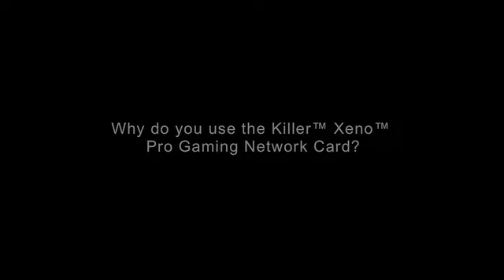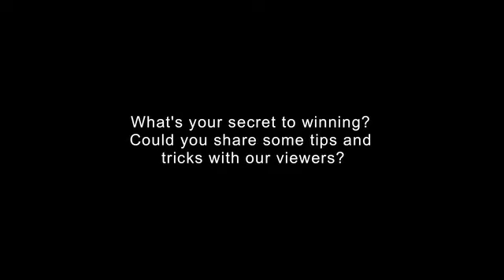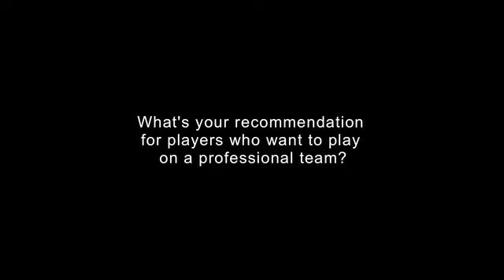Bigfoot Networks interview Team Dignitas TF2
Filmed at Dreamhack and Multiplay i39